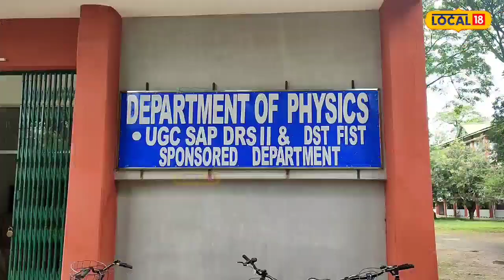Berlin Das : আন্ত:ৰাষ্ট্ৰীয় পৰ্যায়ত জিলিকি উঠিল গৱেষক ছাত্ৰ বাৰ্লিন দাস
Berlin Das : Dibrugarh University গৱেষক ছাত্ৰ বাৰ্লিন দাস জিলিকি উঠিল আন্ত:ৰাষ্ট্ৰীয় পৰ্যায়ত । আন্তঃৰাষ্ট্ৰীয় ৰেডিঅ’ বিজ্ঞান সংঘই বাৰ্লিন দাসলৈ আগবঢ়ালে যুৱ বিজ্ঞানী বঁটা। এই বৰ্ষৰ ১৯ আগষ্টৰ পৰা ২৬ আগষ্টলৈ জাপানৰ চাপোৰোত অনুষ্ঠিত হোৱা আন্তৰ্জাতিক ৰেডিঅ’ বিজ্ঞান সংঘৰ অধিৱেশনত এই সন্মান আগবঢ়োৱা হয় বাৰ্লিন দাসলৈ ।